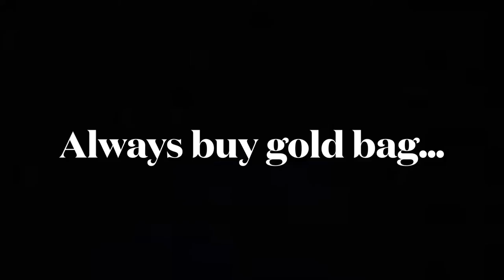Lifeline + mozambique = ez w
Lifeline…? In arenas??? WITH A MOZAMBIQUE? It’s everything I can dream of 😩

Apex legends? More like MOZAMBIQUE HERE!